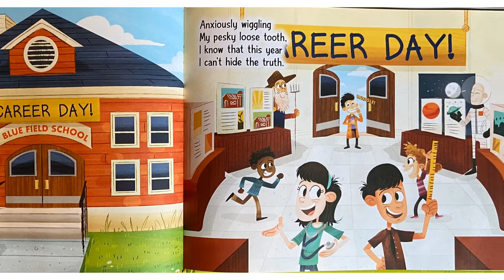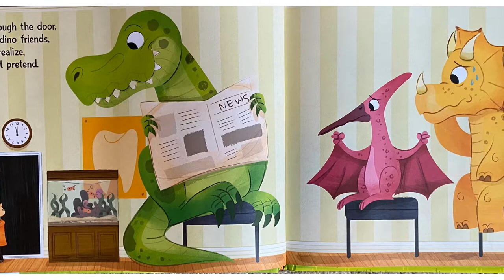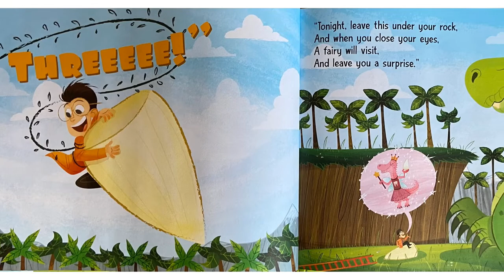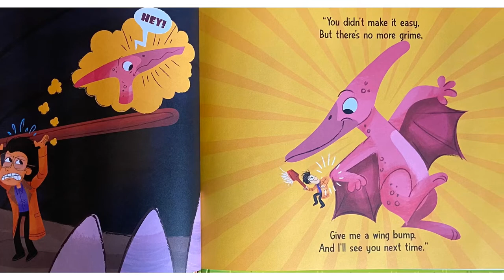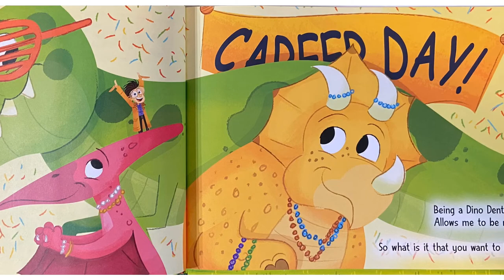Read-Aloud: Dino Dentist by Jeff Zilch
Ranger Braeden reads an inspiring story about a boy who pursues his dream career to Cecelia the Triceratops. Read with permission of Jeff Zilch.